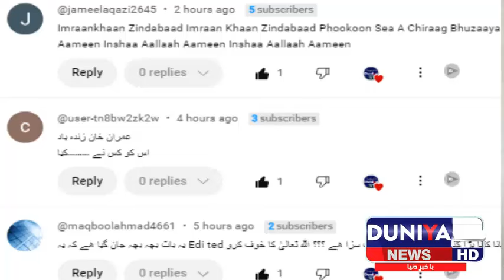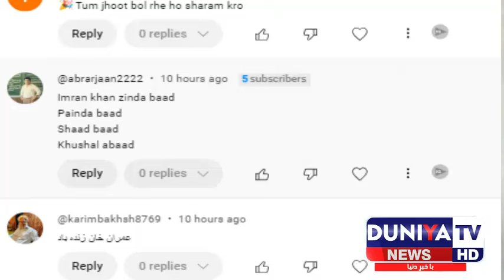What Happen With Siraj Ul Haq Last Night? muqay per gye, q mara PTI walo ny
breakingnews

What Happen With Siraj Ul Haq Last Night? analysis by duniya tv